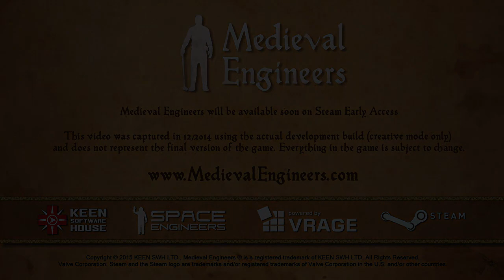Medieval Engineers - First Look!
Hey guys today Liam and Danny are checking out the recently announced Medieval Engineers, a new game by the developers of Space Engineers!